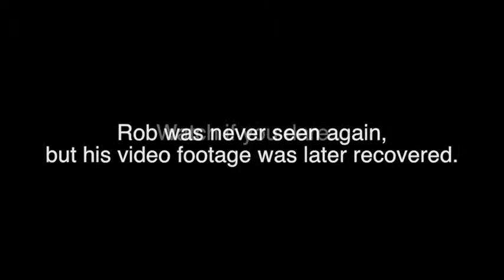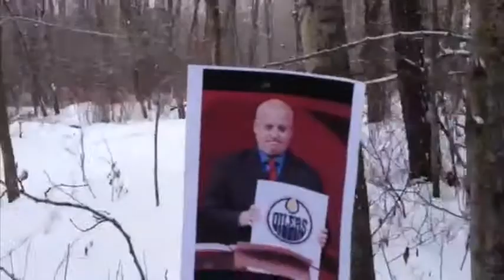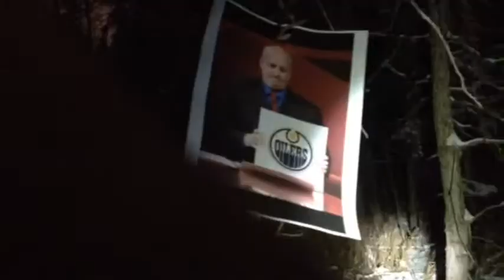For Pucks Sakes! Ep.20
In 30 seconds...more or less,  Derek Van Diest & Rob Tychkowski give you what's going on with the Edmonton Oilers.